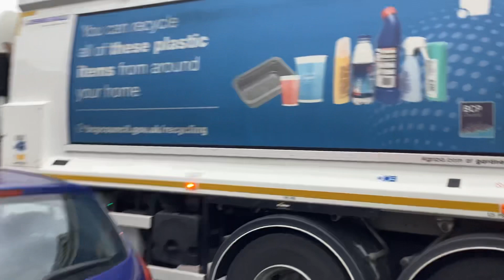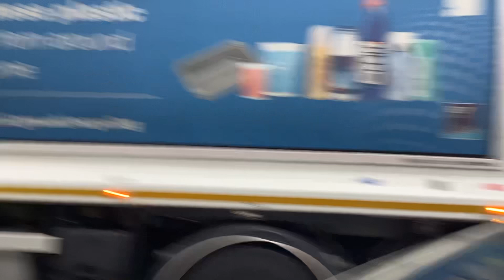Recycling bin men emptying bins in Bournemouth part 3 (03/08/2023)